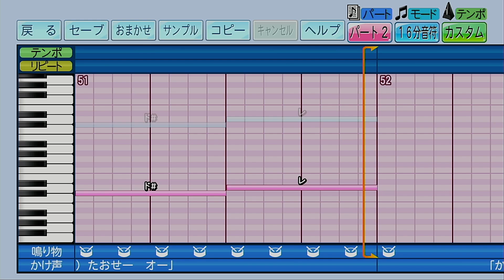【パワプロ2024-2025】応援歌「テーマ・オブ・半沢直樹 ～Main Title～」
今回は「テーマ・オブ・半沢直樹 ～Main Title～」を作成しました。
【テンポ＝ｶｽﾀﾑ（120）。パート２（3:53～）】
その名の通り、2013年のドラマ『半沢直樹』のテーマ曲ですね。
フルは入りきらなかったのでところどころ省略しています。